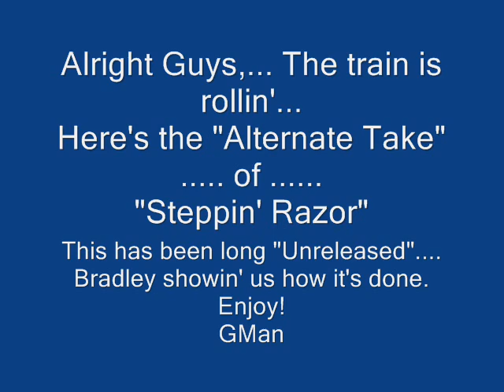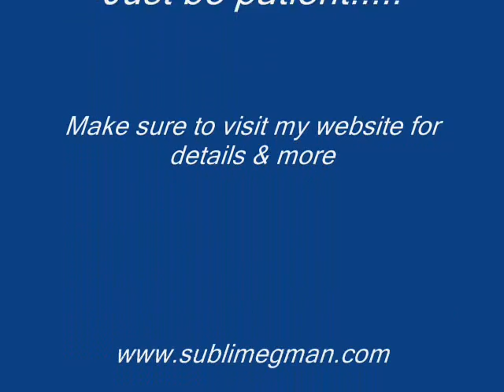SUBLIME - 'STEPPIN' RAZOR' UNRELEASED (Alternate Take)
This song is an UNRELEASED (until now) "Alternate Take" of the song "Steppin' Razor" that was on the "Robbin the Hood" album. Dig THIS!
My plan is to release rare, unreleased stuff every now & then to kick down to the sublime fans around the world, to pay tribute our lost hero, Brad, & to keep sublime's legacy more alive than ever!
Enjoy Ya'll, & Keep an eye out cause there is much more coming your way!